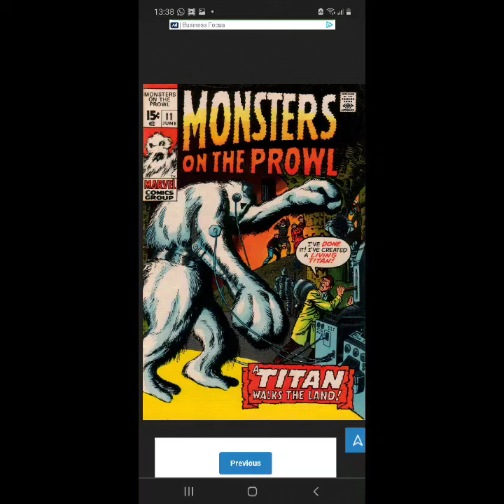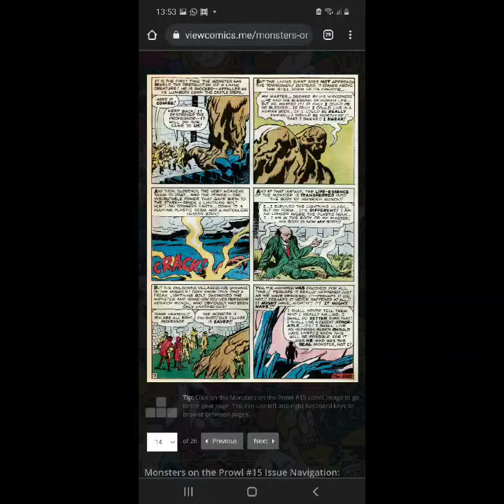xemnu the living titan and it